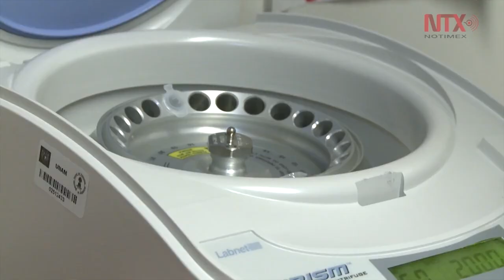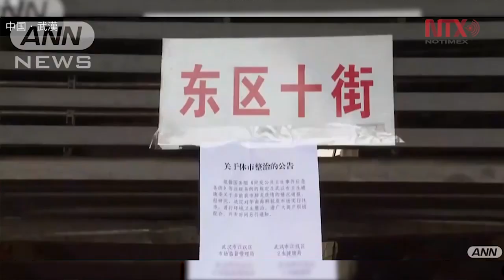Trump asegura que EUA tiene un plan para contener brote de coronavirus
El presidente de Estados Unidos, Donald Trump, aseguró este miércoles que su país tiene un plan para contener el brote del nuevo coronavirus que se originó en la ciudad china de Wuhan, tras confirmarse el primer caso en el país.